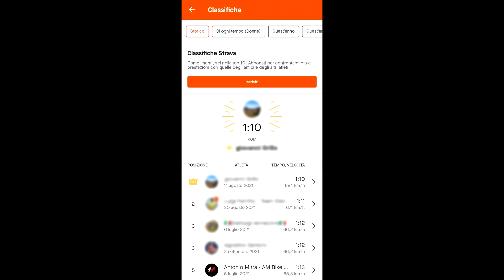🚀 DISCESA IN BICI A 73 KM/H 👑 SECONDO KOM STRAVA 🥇 PRIMO SU ASFALTO IN MTB 💪 (Btwin 540S) Fast Life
Discesa in MTB a 73 km/h di velocità massima su strada asfaltata. Questo è il mio secondo KOM che ho fatto pochi giorni dall'altro e dopo pochi mesi su Strava partendo completamente da zero. È anche il primo su asfalto dove sono nettamente svantaggiato poiché la mia bici non è adatta per andare forte e veloce su strada! 💪

Ho messo a fine video gli screen della classifica aggiornata poiché anche questo KOM mi è stato tolto subito, addirittura il giorno dopo come potete vedere dalle date. In precedenza non era mai stato fatto da nessuno per mesi e mesi prima che lo facessi io, che incredibile coincidenza! 👀

Ringrazio Rolando Sasso che ha contribuito a farmi l'intro iniziale e ha partecipato con me in questo tentativo durante la sua riabilitazione dopo un lungo periodo di stop e io ne so qualcosa, 2020 docet. NONOSTANTE TUTTO, ASFALTIAMO TUTTI, SEMPRE FASTLIFE! 🚀

Bikes: Btwin Rockrider ST 540 S Full 15kg 27.5" x 2.30 Maxxis Aggressor
Camera: On Board GoPro HERO 7 Black (@2.7K 60fps HyperSmooth + SuperView)